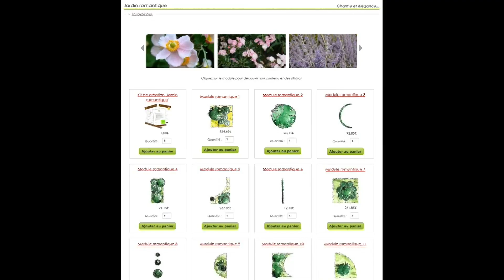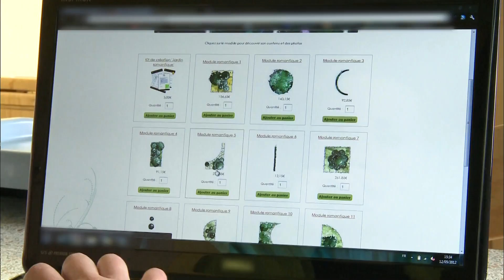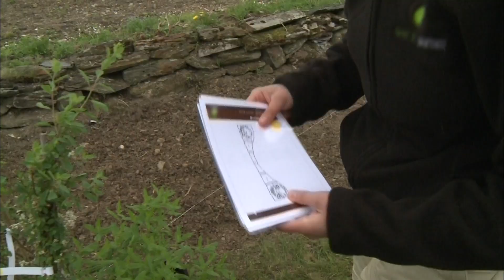Je construit mon jardin en kit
Potager sur papier ou parterre d'arbustes en puzzle... Très séduisants pour tous ceux qui n'ont pas la main verte, ces concepts fleurissent sur Internet. Il suffit de choisir sa composition pour, quelques jours plus tard, être livré. Plus qu'à planter !